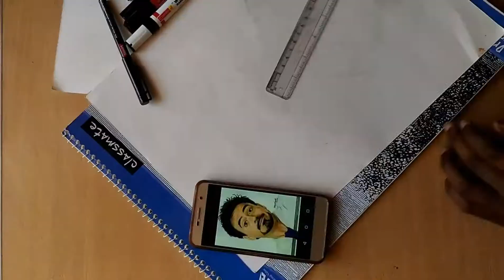Robert Downey jr Stencil Speed Drawing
The lesson is that you can still make mistakes and be forgiven.